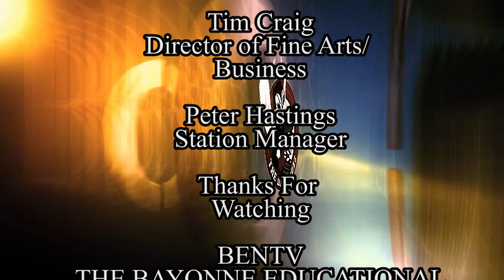Bayonne High School Daily Buzz S02E09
Produced by The BenTV Studio Class